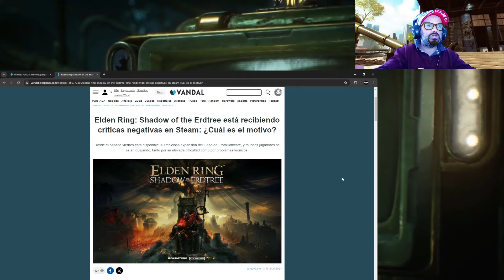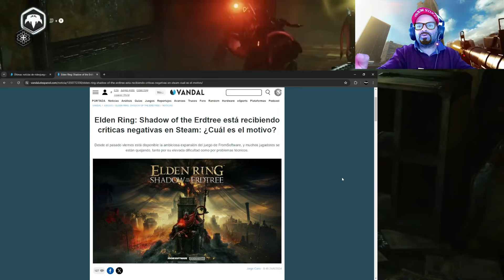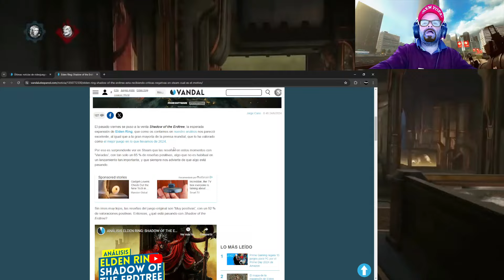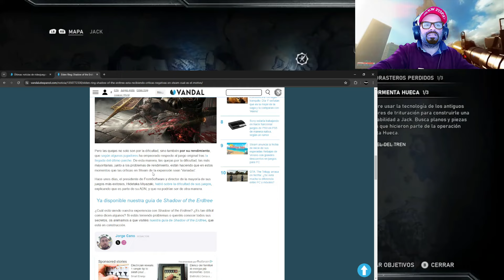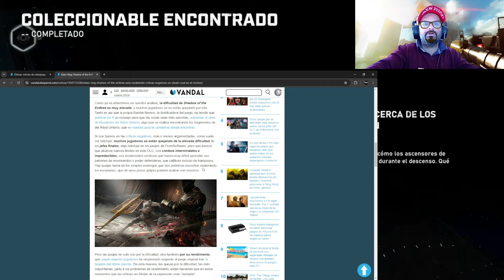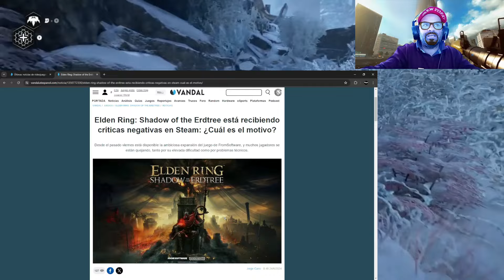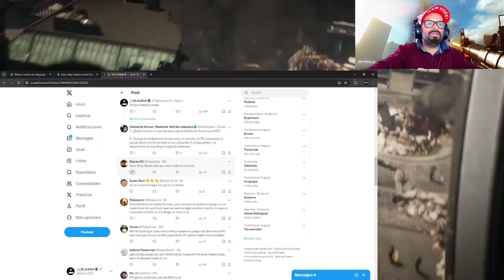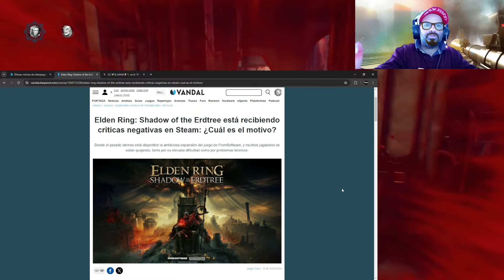ELDEN RING CON PROBLEMAS TECNICOS Y MUCHOS ERRORES